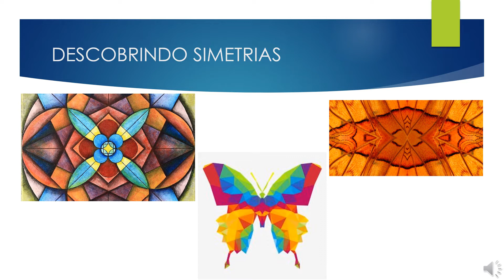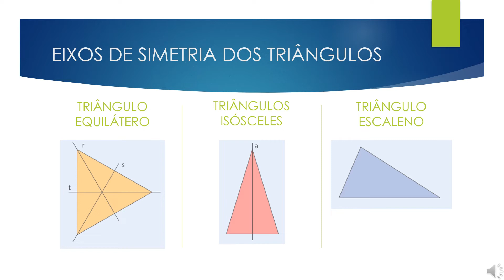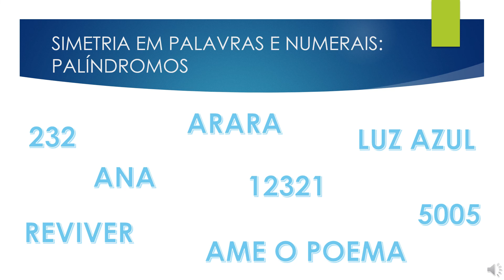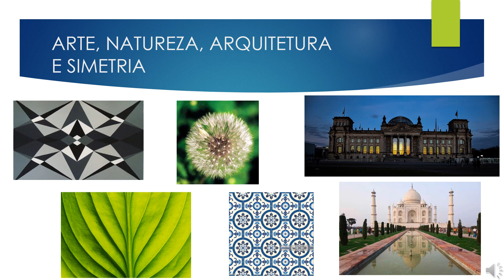SIMETRIA | Profª Glaucia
Simetria para alunos do ensino fundamental I.
Obs.: este vídeo disponibilizei para meus alunos antes de ter o canal no YouTube. Entre outros, ele foi uma motivação para a criação deste canal e ajudar outros alunos estudarem durante a pandemia.

Neste vídeo você encontra:
- Noção de simetria;
- Eixos de simetria do quadrado;
- Eixos de simetria do retângulo;
- Eixos de simetria dos triângulos;
- Simetria do círculo;
- Palíndromos: simetria em palavras;
- Capicua: simetria em números;
- Simetria em artes;